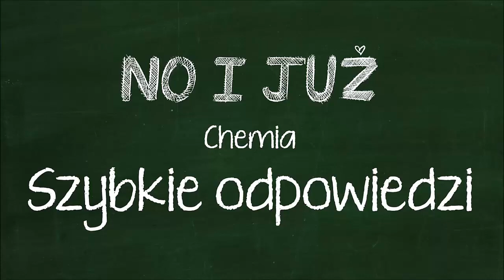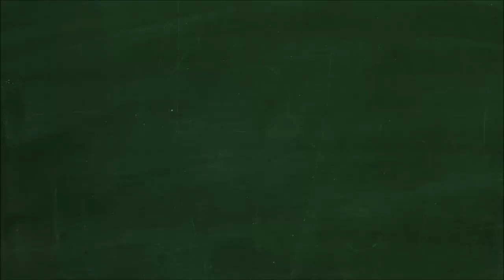Uzupełnij zdania. Białka stanowią podstawowy materiał _____ tkanek. W organizmach powstają z ____